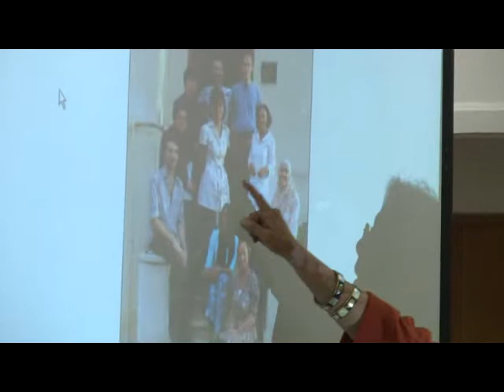Samia Mehrz 14 Nov 2011 a